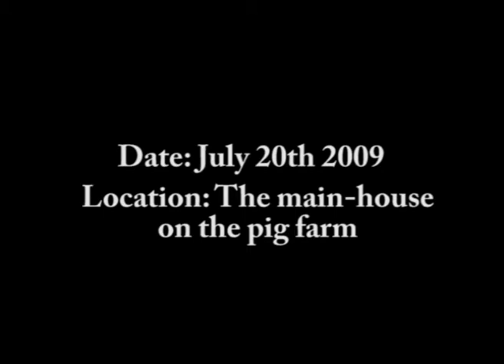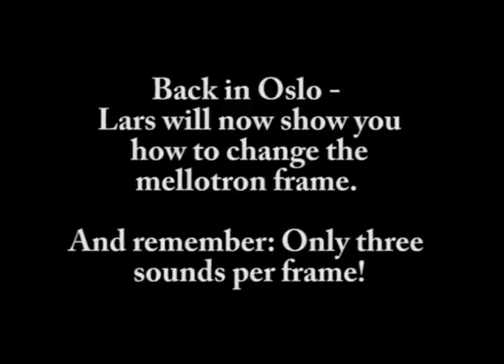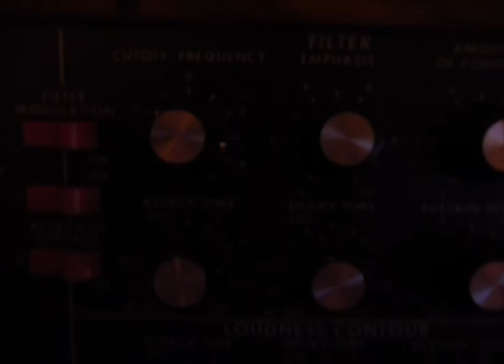Part 9. Recording the third Wobbler album. More keyboards.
In this horror show we follow the norwegian prog rock band Wobbler while they record their third album "Rites at Dawn".

Wobbler was formed in 1999 in Hønefoss and released their debut album "Hinterland" in 2005 and their second album "Afterglow" in 2009.

Here we follow the band up close and see in details how the band works (and doesn't work).